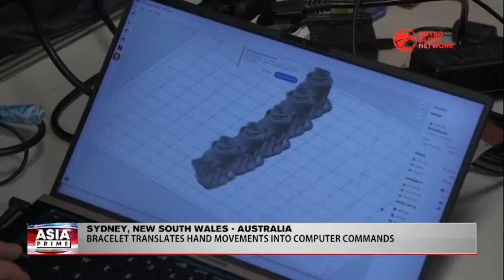Moroccan Animation & Australia Sensor Bracelet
The first Moroccan animated films are being produced by animation studios in Casablanca, telling stories that have been inspired by traditional folktales. Meanwhile, for many that suffer from Cerebral Palsy and motor neuron disease, using a computer can be extremely difficult.